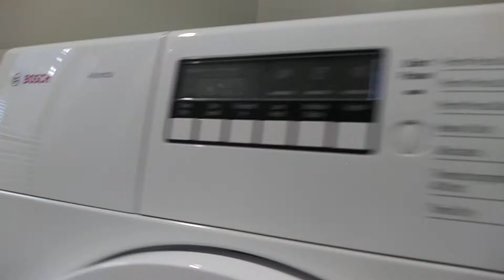400 West 56th Street